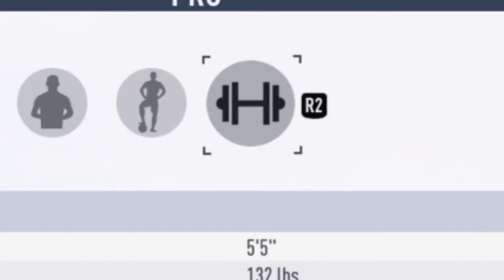Jean nouvel beginning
Sos its been so long and hope u enjoy